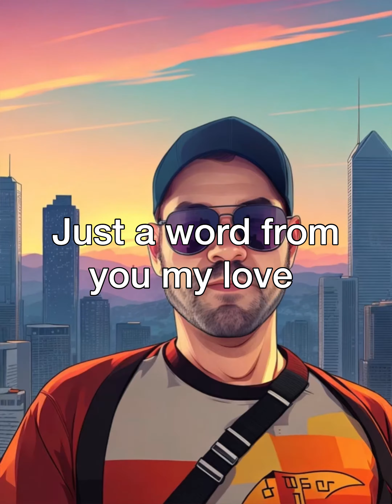Love the sample pack - One Word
Love the sample pack! Here’s a really rough draft of what I’m calling One Word